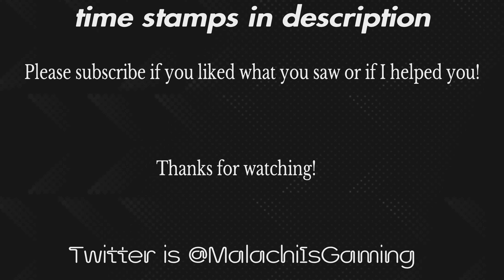Cere Fights the Empire and Darth Vader Boss Fight | Star Wars Jedi: Survivor (4K PS5 Walkthrough)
TIMESTAMPS:
0:28 - Cere Fights The Empire
3:04 - Going to Main Gate
3:56 - Stall the Empire’s Attack
5:54 - Stopping the Walkers
7:20 - Reach the Hangar
13:50 - Retrieve Contact Codes From Archive
14:56 - Darth Vader Boss Fight